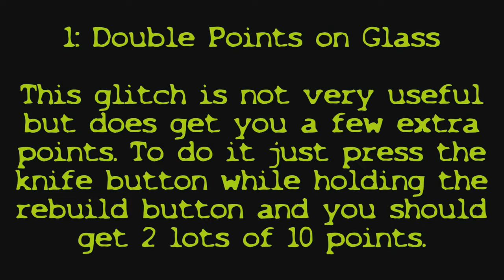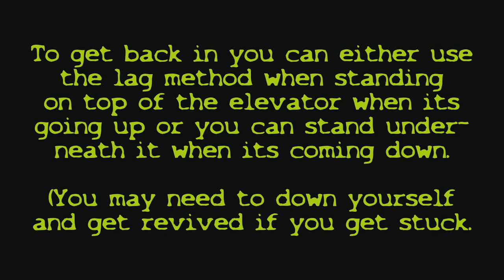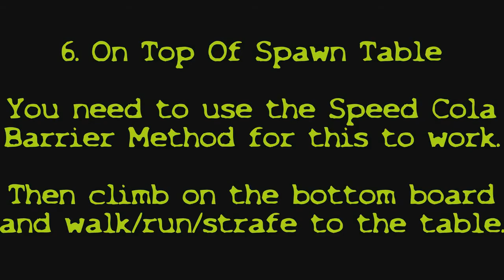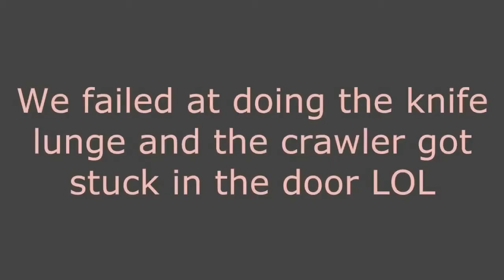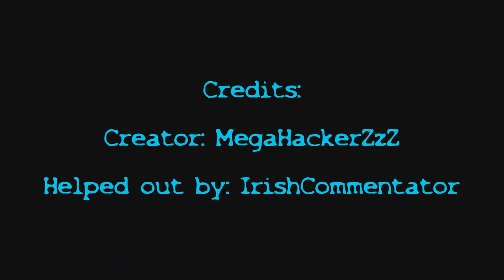Black Ops: Five: All working glitches + Tutorials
Second video in the series of All Working Glitches for All Black Ops Zombie Maps :D

There is a new five glitch that just got released today and so will be uploaded in a separate video to my channel soon along with a link posted here :)